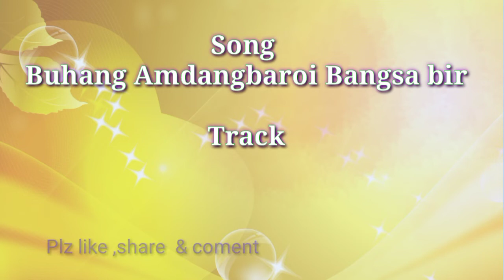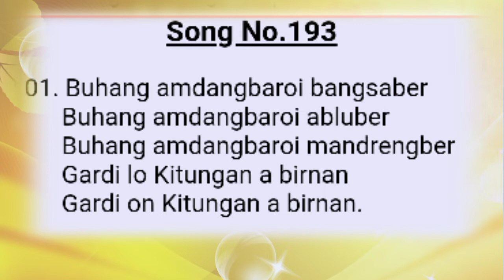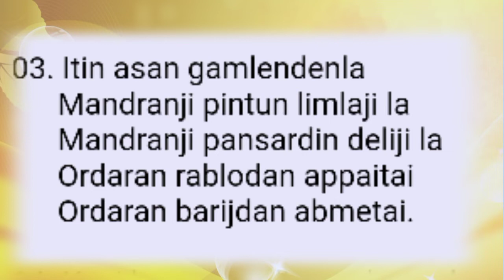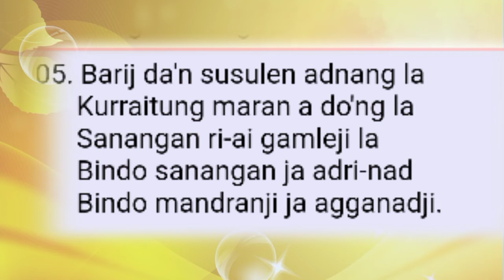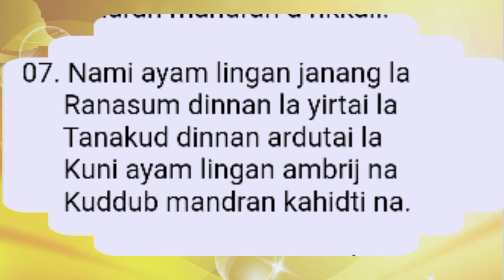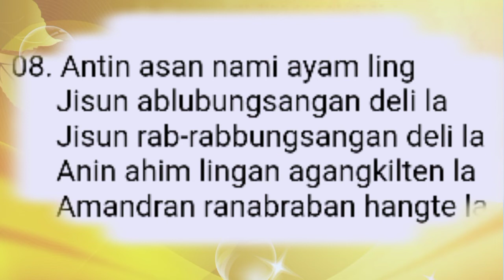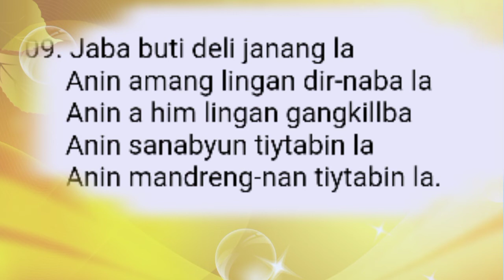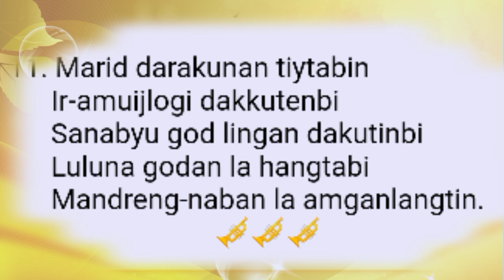New soura christian Karaoke song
Buhang amdang baroi bangsa bir